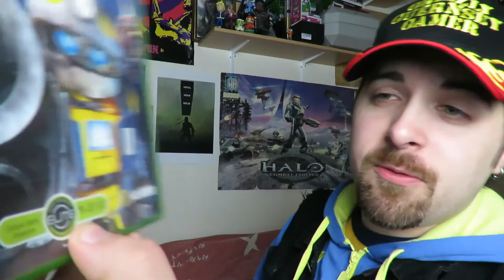METAL ARMS: GLITCH IN THE SYSTEM - A Forgotten Classic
In this episode of the Grizzly Gauntlet I review the original xbox title Metal Arms: Glitch in the System!

As Glitch, a custom droid with a mysterious origin we must fight against the Mil robot army and their leader General Corrosive! With the aid of many droid companions I critique this lost title that somehow has been forgotten by the gaming masses.

Hi there! My name's Andy and on YouTube I'm known as Triple G (Grizzly Guernsey Gamer).
I make videos on video games ranging from Let's Plays, Reviews, Retrospectives, Gripes, Comedy Vids and more!
So if it's your first time on the channel and you want to check out more Grizzly content then please check out the pages below!